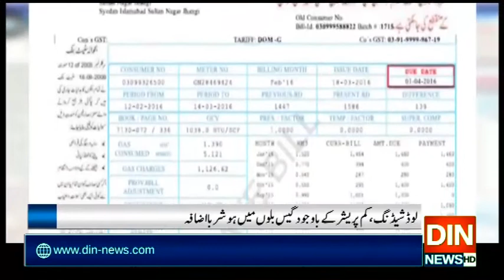نئے پاکستان میں گیس آئے یا نہ آئے اضافی بل تو آئے گا